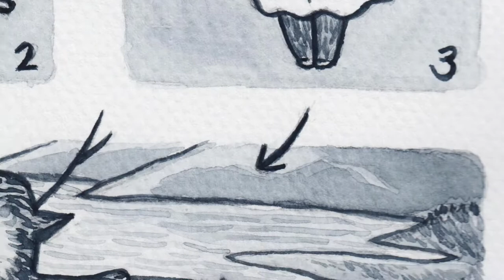The Unbelievable Exhibit (motion comic) | Visual storytelling by Cat S.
“Thank you Daddy,
for this unbelievable exhibit.
You have touched so many.”
– Baby Troll –

Music
Danse of Questionable Tuning | Simple Music to Frighten Small Children By